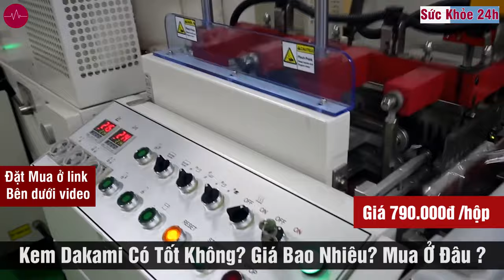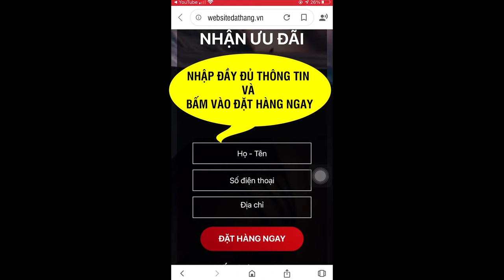Kem Dakami có tốt không? Kem Dakami có thật sự tốt không?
Dakami Đã Được Bộ Y Tế Kiểm Nghiệm, Cấp Chứng Nhận An Toàn Và Hiệu Quả Trên Mọi Loại Da. Kem Tái Tạo Sản Sinh Collagen, Elastin, Giảm Quá Trình Lão Hoá, Đem Lại Làn Da.
Kem dưỡng da chống lão hóa Dakami với những tác dụng chính được nhiều chị em feedback rất tốt như: Dưỡng trắng, xóa vết thâm, nám, sạm, tàn nhang. Hiện Kem Dakami đang là loại mỹ phẩm được rất nhiều tạp chí làm đẹp, báo chí nói đến. Cũng như nhiều người có tên tuổi trong showbiz đang dùng. Rất nhiều các chị em, các nghệ sĩ, diễn viên nổi tiếng như: Phương Oanh, Thanh Hương, Ca sĩ Cẩm Ly, MC Cát Tường, Hồng Vân, Đan Trường… săn đón đó chính là kem Dakami.

Đánh giá kem Dakami về mặt chất lượng
- Thành phần tự nhiên chiếm nhiều hơn, an toàn và lành tính cho da.
- Xóa nếp nhăn đồng thời trẻ hóa làn da, giúp da bạn càng sử dụng càng cảm thấy căng mịn, trẻ đẹp ra.
- Hiệu quả và tiết kiệm thời gian, bởi sản phẩm được nghiên cứu kỹ lưỡng nhằm tối ưu hiệu quả cho người sử dụng.
- Có dưỡng ẩm dưỡng trắng da.

Kem DAKAMI là loại kem chống lão hóa da dành riêng cho các chị em từ 25 tuổi trở đi và các chị em sau sinh.. Sản phẩm kem chống lão hóa DAKAMI được sản xuất theo công nghệ của HÀN QUỐC và đạt chuẩn Organic của Mỹ.
Đây là một trong những mỹ phẩm bán chạy nhất và làm mưa làm gió tại Hàn Quốc, Thái Lan…, Khi Dakami mới được nhập khẩu và phân phối chính thức tại thị trường Việt Nam thì đã có những phản hồi tích cực và được sự ủng hộ của các chị em.
Kem dưỡng da DAKAMI là sản phẩm mang thương hiệu của Hàn Quốc, công nghệ sản xuất của Hàn Quốc và mới đây đã có nhà máy sản xuất ở Việt Nam.

►Công dụng của kem chống lão hóa DAKAMI
- GIỮ ẨM: Công thức chống lão hoá của Dakami giúp giữ các phân tử dưỡng ẩm, thẩm thấu vào sâu trong bề mặt làn da.
- PHỤC HỒI LÀN DA: Chống oxi hoá và giúp lấp đầy tế bào da.
- TRỊ MỤN HIỆU QUẢ : Trị các loại mụn thâm hiệu quả cho làn da sáng và đều màu hơn
- TRẺ HÓA LÀN DA: Làn da được tái sinh để bắt đầu sản xuất collagen,làm mờ, làm nhỏ, se khít các lỗ chân lông để da trở nên mịn màng hơn.
- LÀM MỜ CÁC NẾP NHĂN, NÁM, TÀN NHANG: Khác với kem trị nám tàn nhang khác có chứa hóa chất bào mòn, tẩy lớp da bề mặt thì DAKAMI nuôi dưỡng da sâu bên trong, khi ngừng sử dụng sẽ không bị lại.
ĐẶT MUA NGAY
Giá 790.000đ/hộp

dakami gia bao nhieu, dakami chính hãng, dakami kem white, dakami đan trường, dakami skin, dakami cát tường, dakami kem chống lão hoá, dakami lừa đảo, dakami bao nhiêu tiền, dakami có tốt ko, dakami có phải kem trộn, dakami cao cấp, dakami có thực sự tốt, dakami cách sử dụng,
kem dưỡng dakami